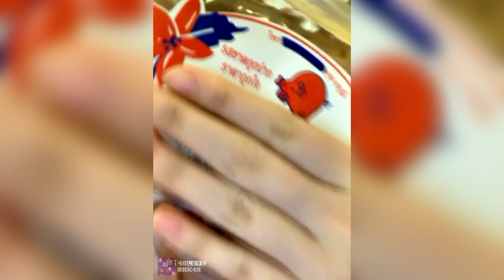Jeje BNK48 ถ้าพี่จี้รุ่น2 คือหมูติดมันส์..หนูน้องจี้รุ่น3 ก็คือหมูทุบ !! [48LOVE BNK48]